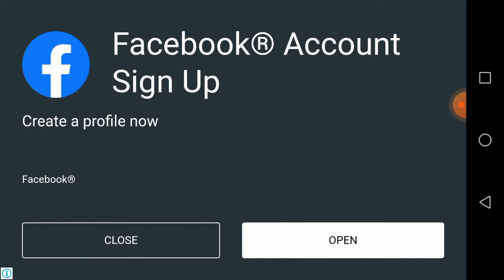February 4, 2021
l well played egg wars